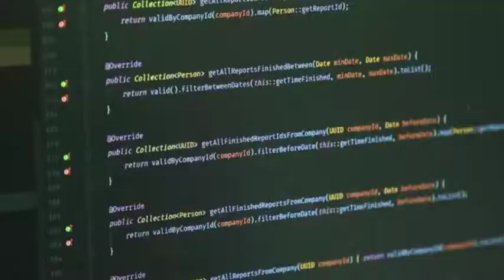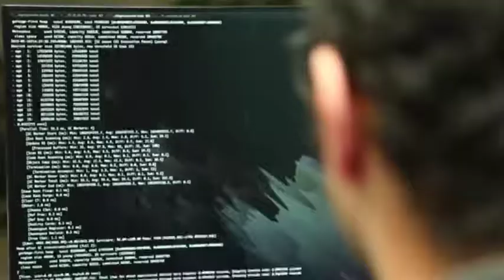Companies are using artificial intelligence to spot potentially "problematic" employees.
Background checks are going high tech: companies are using artificial intelligence to spot potentially "problematic" employees.